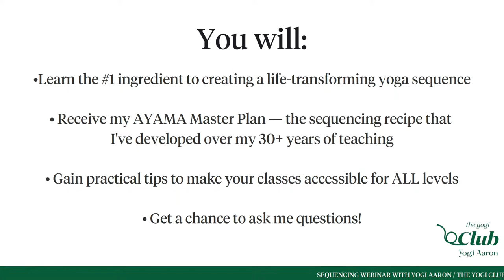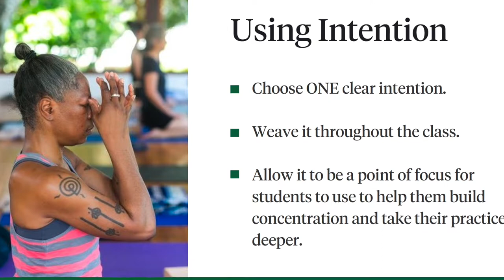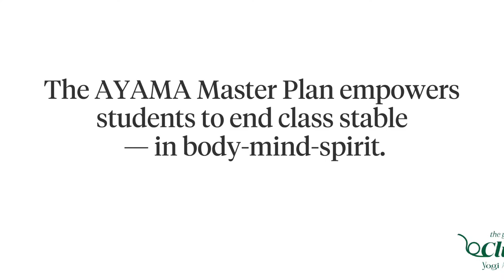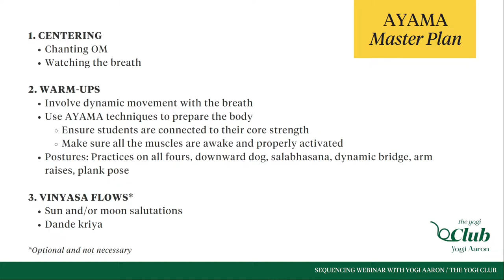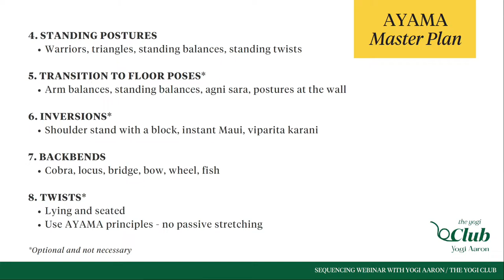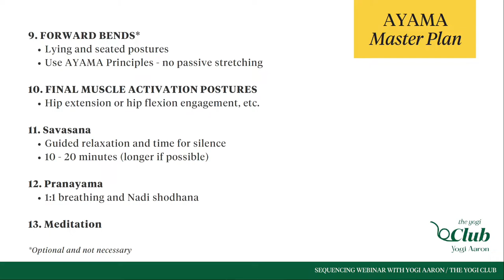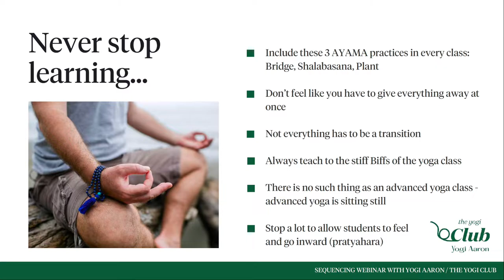Yoga Teachers — Learn the #1 Ingredient to Sequencing a Life-Transforming Yoga Class with Yogi Aaron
Calling all yoga teachers! Join Yogi Aaron to learn the #1 ingredient to masterfully sequence your yoga classes. Whether you’re just starting out or you’ve been teaching for years, this FREE webinar will uplevel your teaching, helping you create powerful yoga sequences that spring forth a sense of stability in your students that inspire their spiritual evolution.

In this insightful conversation, you will:

• Learn the #1 ingredient to creating a life-transforming yoga sequence.

• Receive the yoga class sequence recipe that Yogi Aaron has developed in his 30+ years of teaching

• Gain practical tips and tricks to make your yoga class sequences accessible for ALL levels of students

• Listen to a thought-provoking Q+A with the students and Yogi Aaron

🌟 Want to go deeper? Join Yogi Aaron for one of his upcoming Yoga Teacher Training Immersions in beautiful Costa Rica! 200 + 300 hour trainings available

☆☆    APPLIED YOGA ANATOMY + MUSCLE ACTIVATION    ☆☆

Applied Yoga Anatomy + Muscle Activation™, created by Yogi Aaron, is a revolutionary way to practice yoga that focuses on activating and engaging muscles rather than stretching them — and it isn’t being taught by anyone else! This yoga methodology reduces pain and risk of injury while increasing range of motion, muscle strength, stability, and alignment.

Experience powerful Applied Yoga Anatomy + Muscle Activation™ (AYAMA) techniques to awaken your entire body, strengthen your digestion and assimilation, and activate all of the muscles that stabilize your spine and body!

*Give this video a thumb's up!

Yoga students of all levels and teachers from all traditions are invited! Come ready to reframe how you think about yoga, flexibility, and stretching — and to revolutionize your practice!